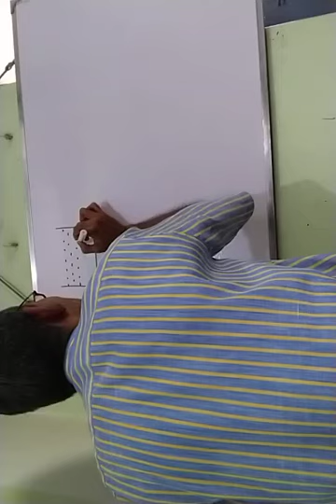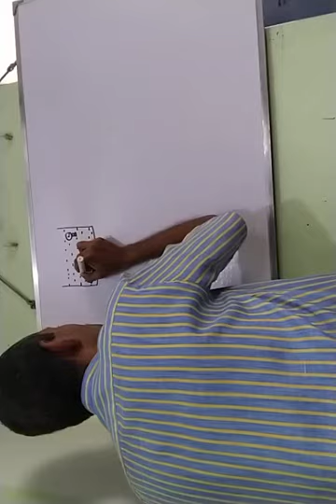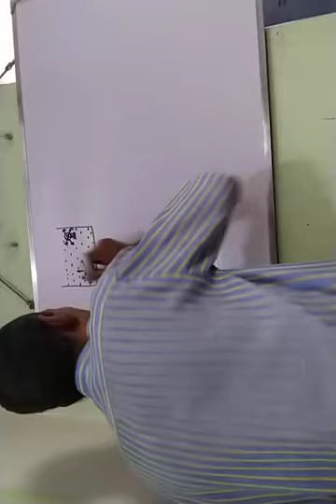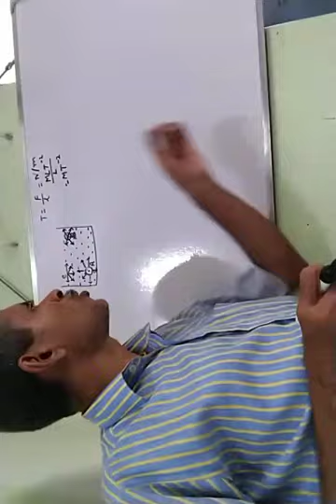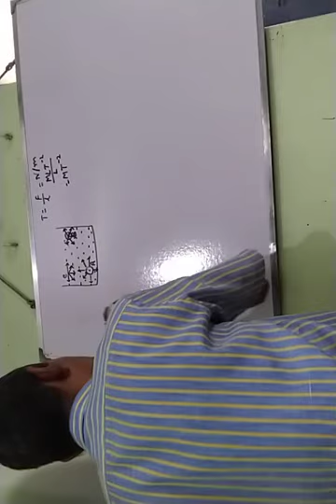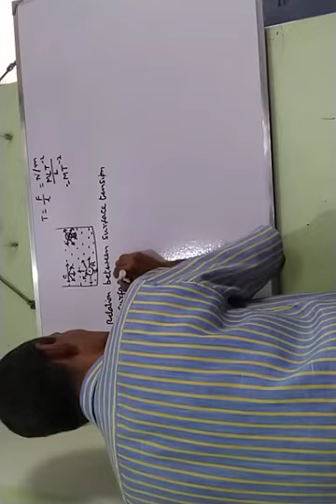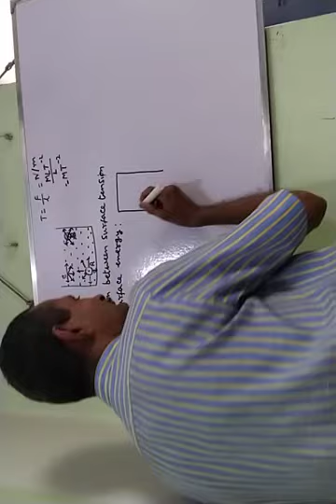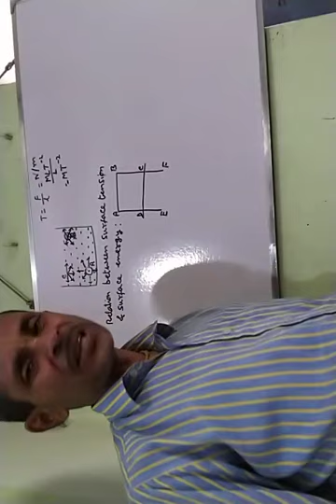Surface Tension 1